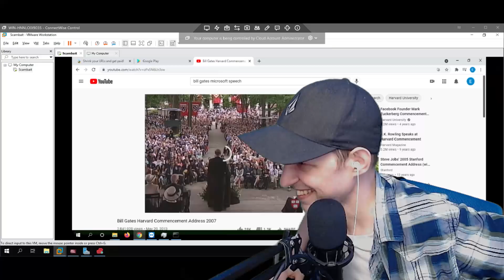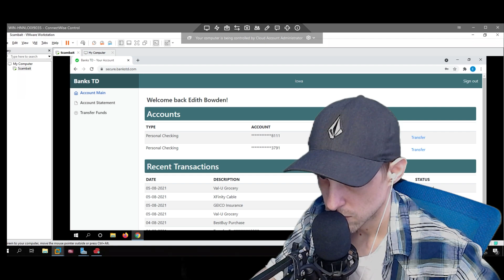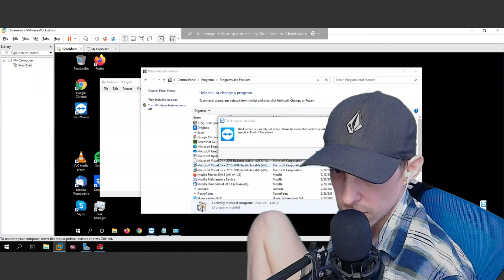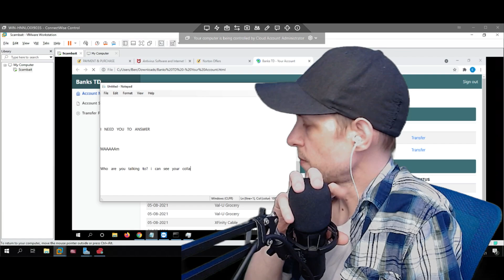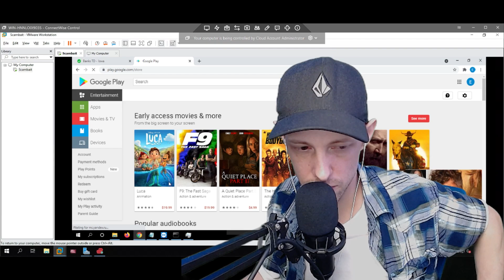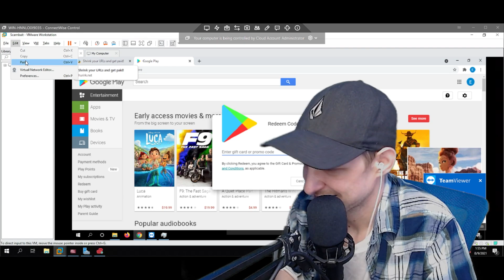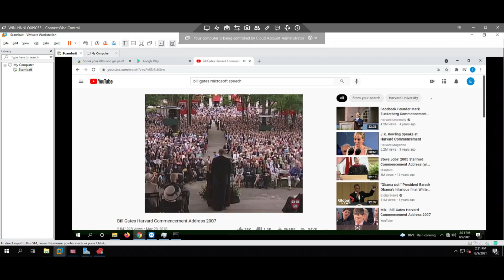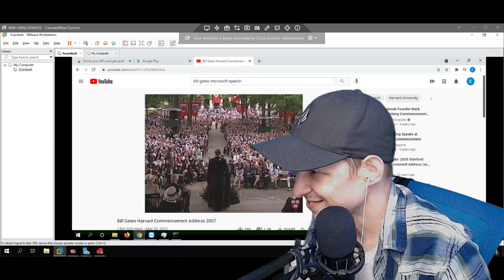009 aka Steve Watson, CQcomber, Bill Gates and Edith the start to the Bill Gates Saga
I baited these Norton scammers for the past week and this is how it all started. 009 aka Steve Watson is just like my grandson and knows how to push these guys into the strangest of positions